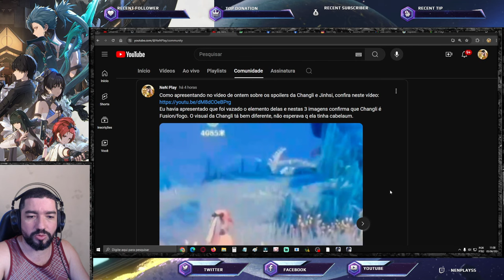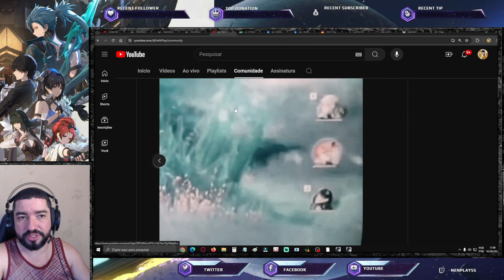Spoilers 1.1: Adeus Echos 4* ou menos. Databank Update e Chuva de 100% 5* - Wuthering Waves